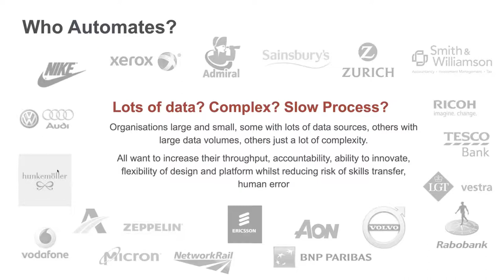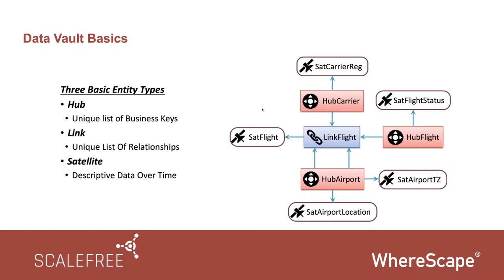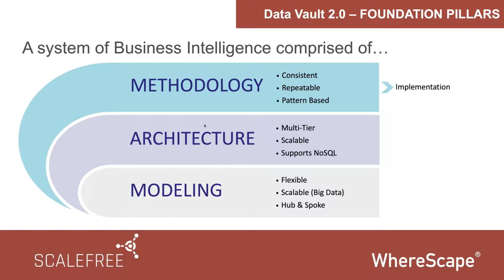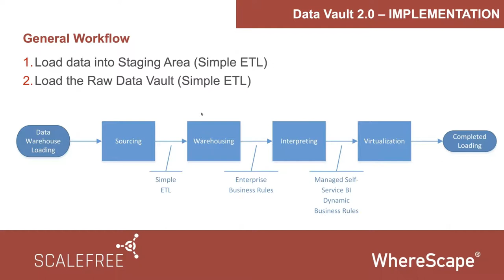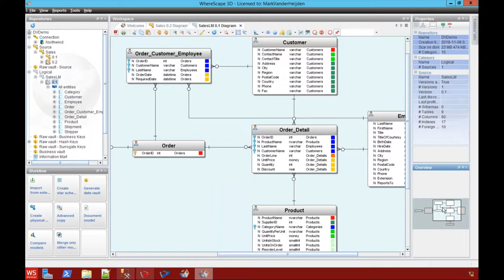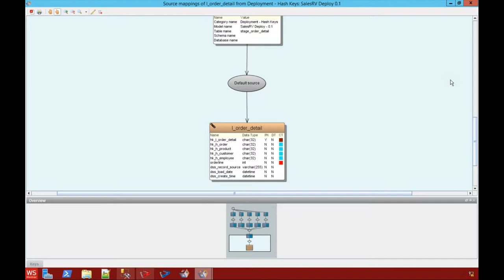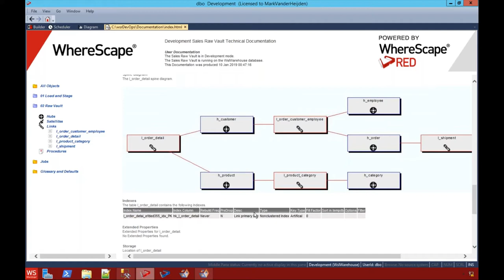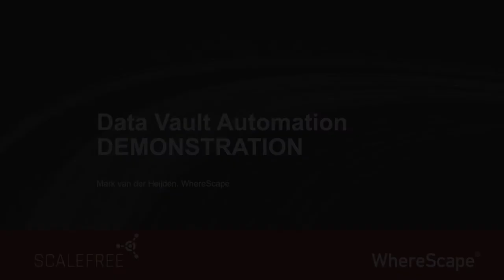Webcast: Unlocking Data Vault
Find out how Data Automation, “can reduce the complexity and costs associated with building and updating Data Vaults, and dramatically shorten the learning curve for teams new to the Data Vault 2.0 methodology.” – Dan Linstedt, Data Vault creator.